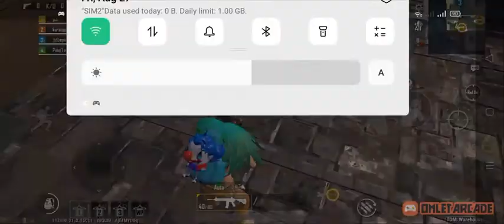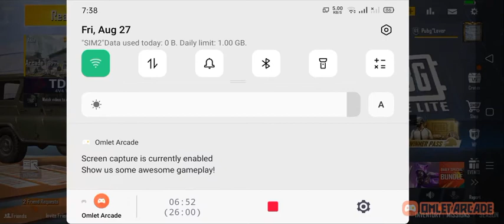PUBG MOBILE LITE NEW TDM MODE GAMEPLAY || 35 KILLS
PUBG MOBILE LITE NEW TDM MODE FUNNY GAMEPLAY
PUBG MOBILE LITE NEW TDM MODE HINDI GAMEPLAY